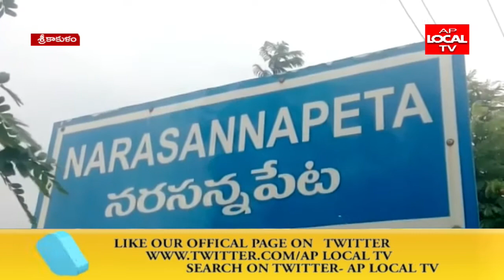డాక్టర్ బి.ఆర్ అంబేద్కర్ జయంతి సందర్భంగా రోడ్లు భవనాల శాఖ మాత్యులు ధర్మాన కృష్ణదాస్